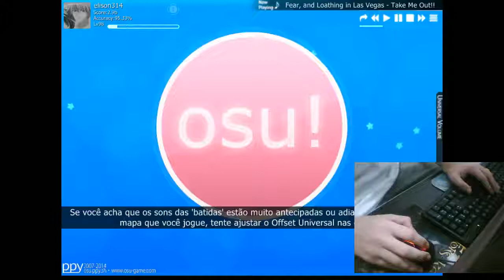[Mouse only] Osu! - Fear, and Loathing in Las Vegas - Take Me Out! by: Elison314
Qualidade meio zuada pq esqueci de configurar antes :c , mas vai assim mesmo, huehuehue